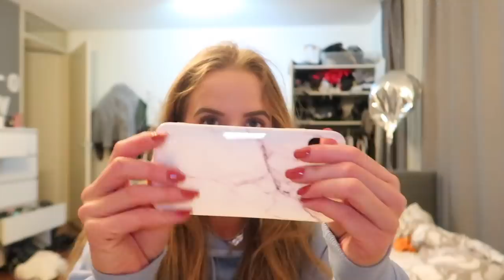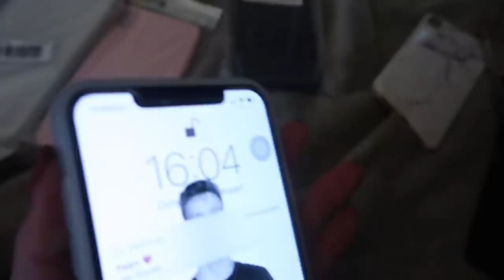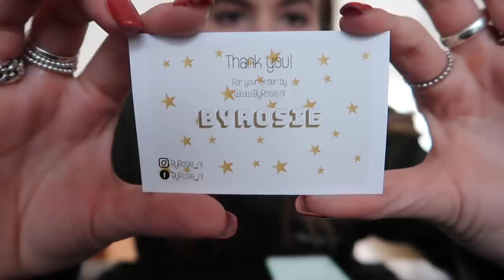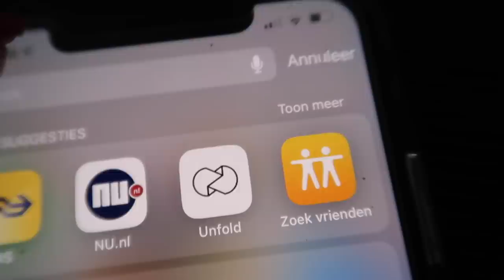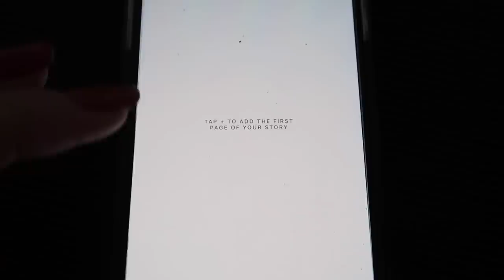IN KORTE TIJD WITTE TANDEN?! ❥ WEEKVLOG | Janette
- Ik ben van een handtandenborstel overgeschakeld naar deze elektrische Oral-B PRO 2000 tandenborstel. Elektrisch poetsen is veel beter dan niet-elektrisch poetsen. Door de handige timer poets je standaard twee minuten en je beschadigd je tandvlees niet door de poetsdruksensor. Ik heb voor jullie een kortingscode met mijn code ''ORALB62'' krijg je 5 euro extra korting op je OralB 2000N Blue of Pink bij Plein.nl (geldig t/m 16 juni 2019)

Hey lieverds, na een hele lang tijd ben ik weer terug. Jullie kunnen weer weekvlogs van mij verwachten! Veel kijk plezier xxx